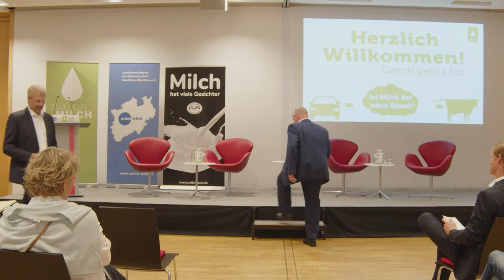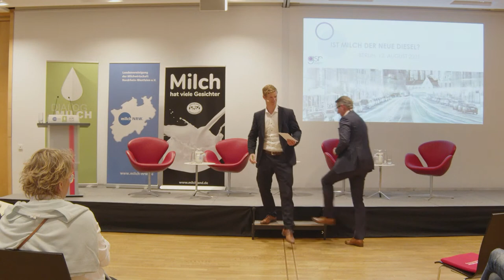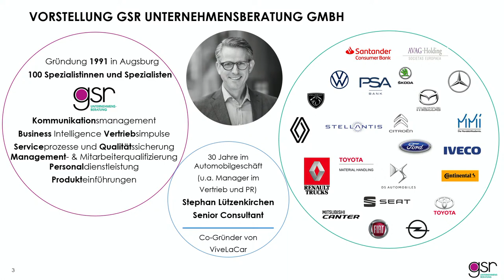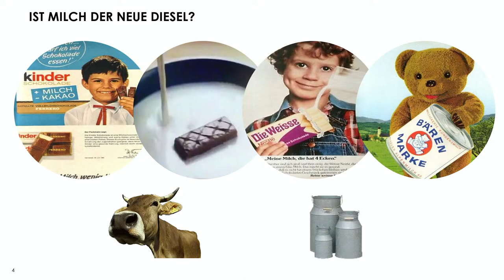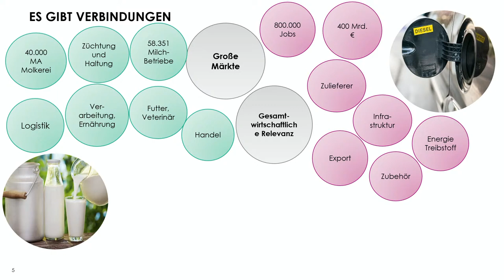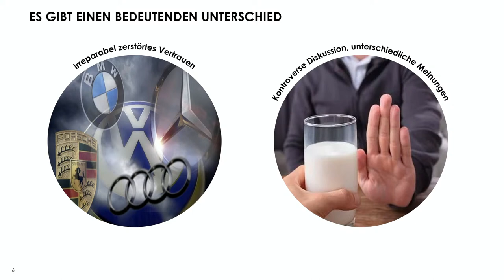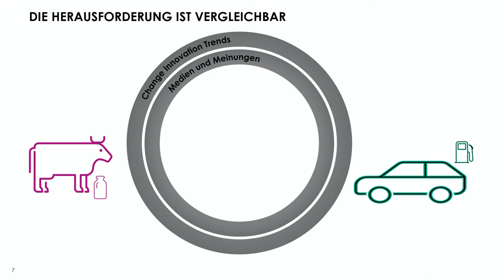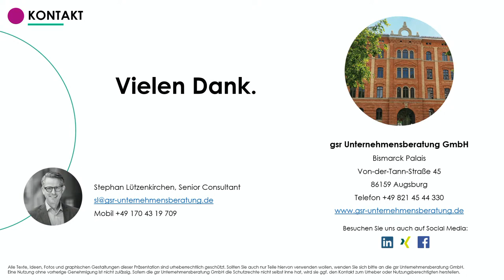Podiumsdiskussion: Ist Milch der neue Diesel?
Das Thema „Nachhaltigkeit“ ist derzeit in aller Munde. Es werden CO2-Fußabdrücke für Autos, für Flugreisen und sogar für ein Glas Milch berechnet. Hierbei wird der Methanausstoß der Kuh, aber auch die Produktion und Logistik der Packung Milch bis ins Kühlregal betrachtet. Während die Milchalternativen mit Blick auf ihre Nachhaltigkeit in den Himmel gelobt werden, gewinnt man bei der Kuhmilch den Eindruck, sie stehe am Pranger. Und manchmal stellt man sich die Frage:
Ist Milch der neue Diesel?

Wenig berücksichtigt wird dabei, dass es sich bei der Milch nicht um den nächsten Luxusschlitten, sondern um ein Lebensmittel handelt. Gleichzeitig kann man von der Automobilindustrie einiges lernen. Denn sie führt die Nachhaltigkeitsdebatte schon seit Jahren und verzeichnet nach wie vor große Umsätze.

In einer Podiumsdiskussion wird die Initiative DIALOG MILCH dem Thema auf den Grund gehen. Und vielleicht kann zum Abschluss des Abends ein Fazit gezogen werden, ob die Milch die „grüne Plakette“ bekommt.

Auf dem Podium:
    Karsten Schmal, Vizepräsident und Milchpräsident
    beim Deutschen Bauernverband
    Stephan Lützenkirchen, freier Berater und Kommunikationsexperte
    aus der Automobilindustrie
    Dr. Winnie Isabel Sonntag, Universität Göttingen, Marketing
    für Lebensmittel und Agrarprodukte
    Moderation: Matthias Schulze-Steinmann, Chefredakteur top agrar